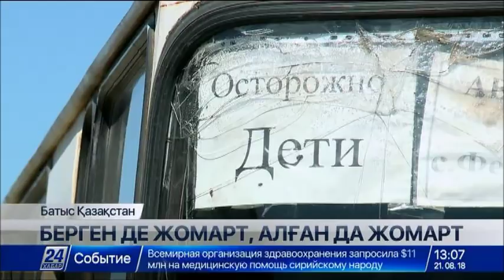21 тамыз 2018 жыл - 13.00 жаңалықтар топтамасы